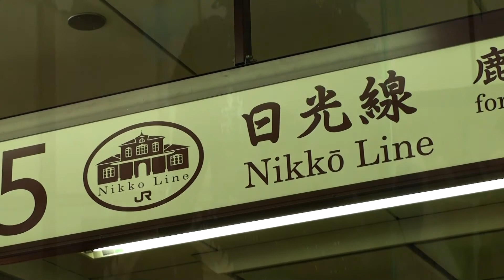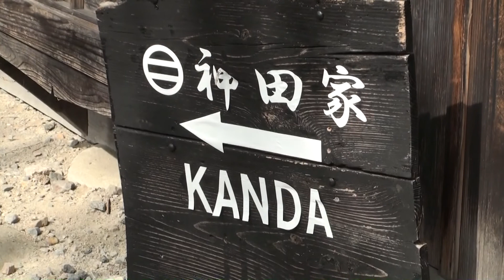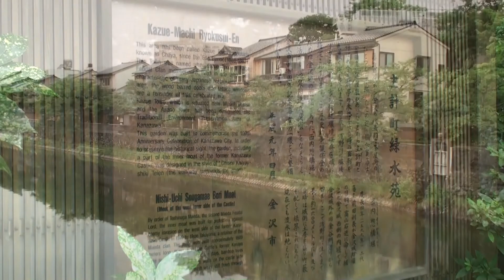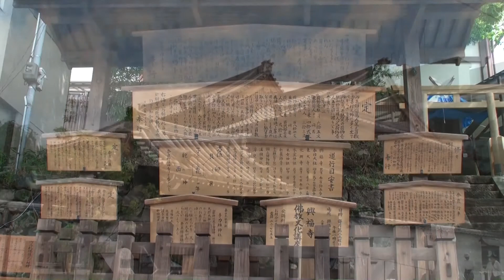JAPON - 2, Alpes Japoneses, Takayama, Shirakawago y Kanazawa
Segunda parte del recorrido por Japón, visitando los llamados alpes japoneses, con sus aldeas en Shirakawago, Nara, Osaka y Kanazawa